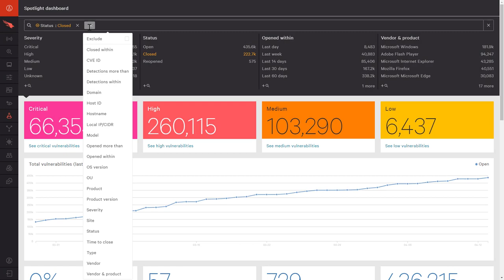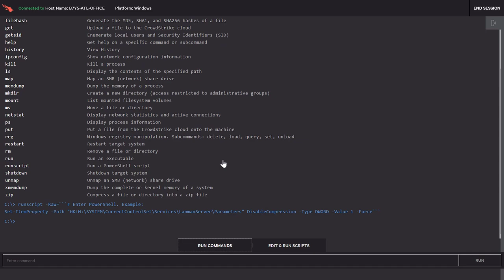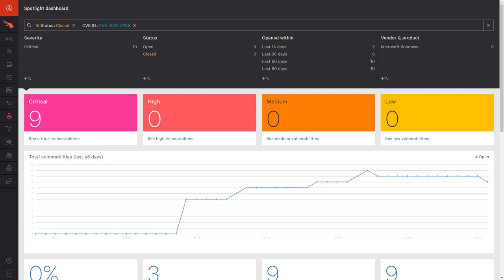Vulnerability Patching for Remote Workforces with CrowdStrike’s Real Time Response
In this video, we will look at how CrowdStrike helps companies patch, manage and secure remote hosts using the power of Real Time Response.